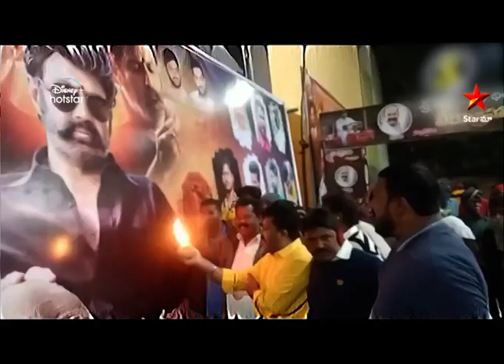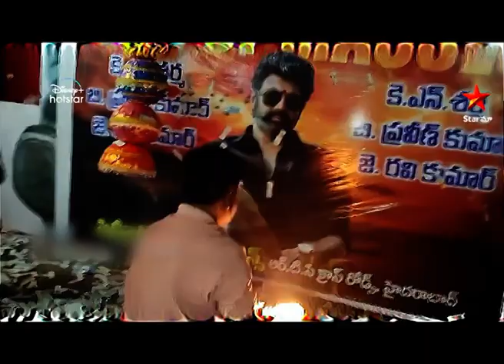Rajeswari Kalyanam Movie Scene | ఎన్నో సంవత్సరాల తరవాత తిరిగి వచ్చాడు | Telugu Movies | Star Maa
Telugu movie titled "Rajeswari Kalyanam" that was released in 1993 and directed by Kranthi Kumar. The film was produced by D. Kishore under the Sri Jayabheri Art Productions banner and presented by Murali Mohan. The movie stars Akkineni Nageswara Rao, Meena, Vanisri, and Suresh in lead roles, with music composed by M. M. Keeravani.

The story of the movie revolves around the character of Rajeswari (played by Meena), who is married off to an old man against her wishes. The film depicts the challenges faced by Rajeswari in her new life and how she overcomes them with the help of her husband's friend (played by Akkineni Nageswara Rao).

The movie received critical acclaim and won seven Nandi Awards, including Best Director, Best Actress, and Best Supporting Actor, among others.